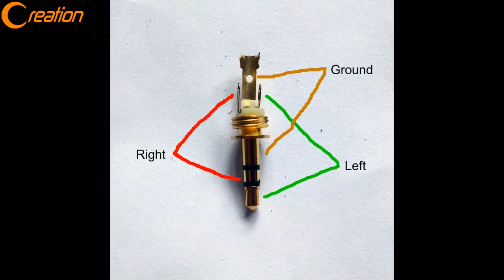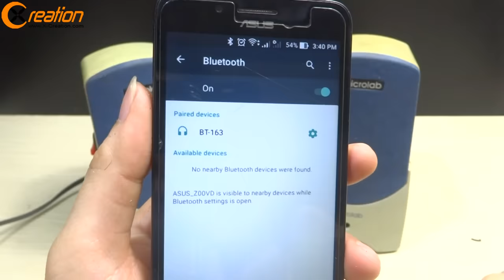How to Convert any SPEAKER into BLUETOOTH SPEAKER for $5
-USB Bluetooth Audio Receiver
*Please HELP ME to REACH 100k Sub!